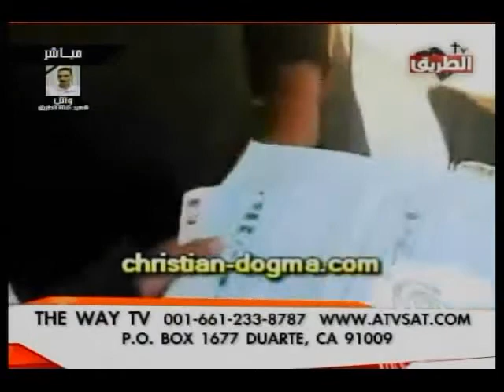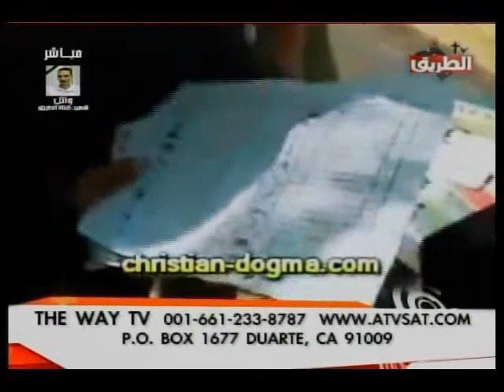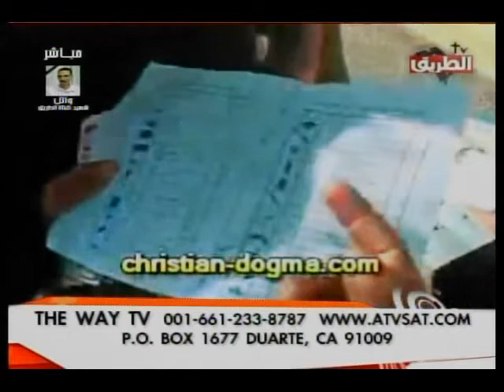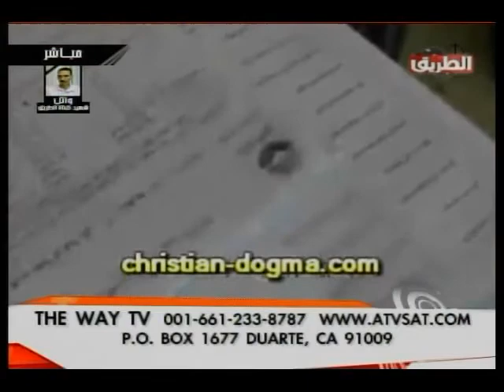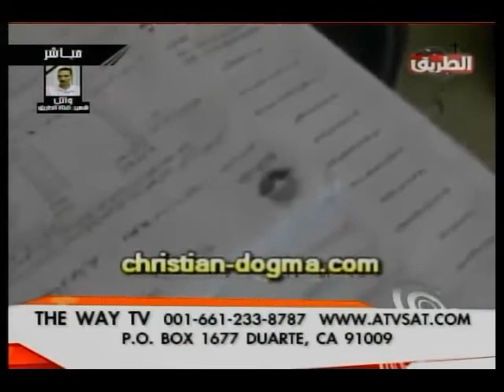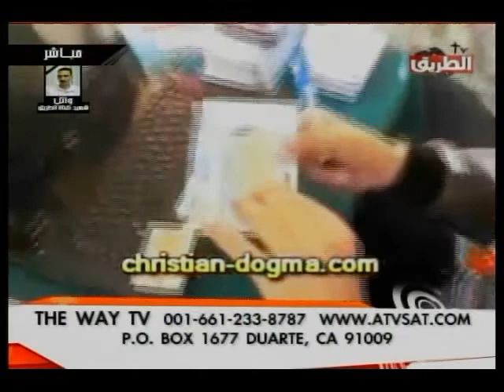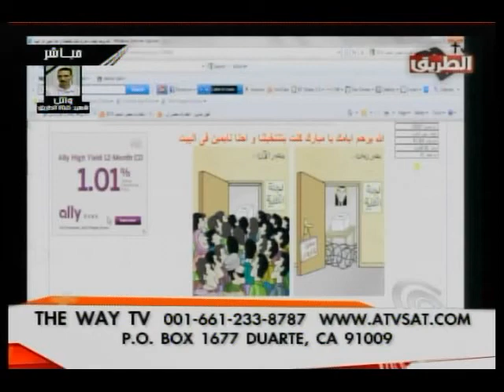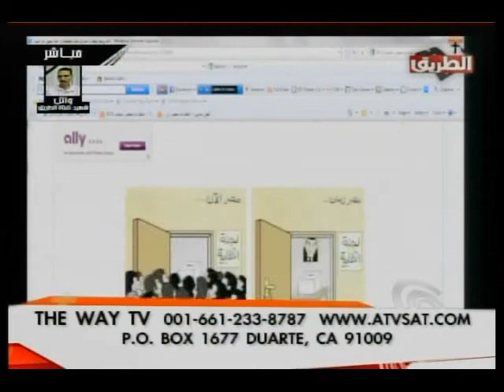تحاليل أخبارية تغطية لأحداث قرية الغريزات 28 نوفمبر